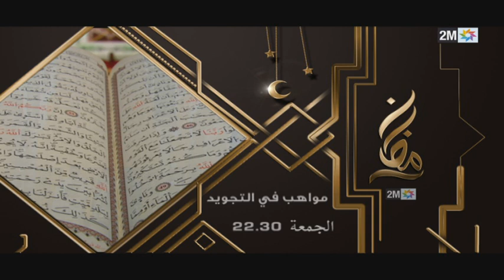Bande Annonceمـواهـب في تـجـويـد الـقـرآن الـكـريـم Prime 4 البرايم النهائيات Vendredi 08 Juin A 2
Bande Annonce  مـواهـب في تـجـويـد الـقـرآن الـكـريـم  Prime 4البرايم  النهائيات Sur 2M & 2M Monde